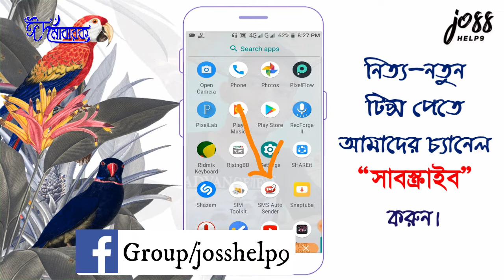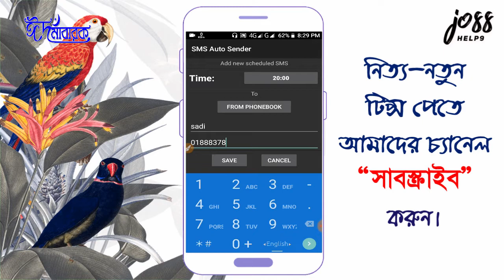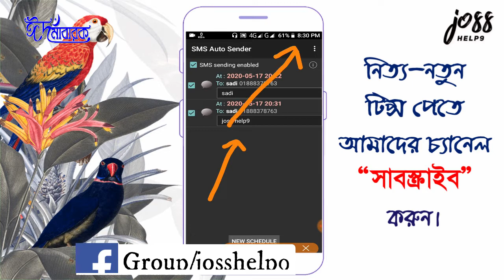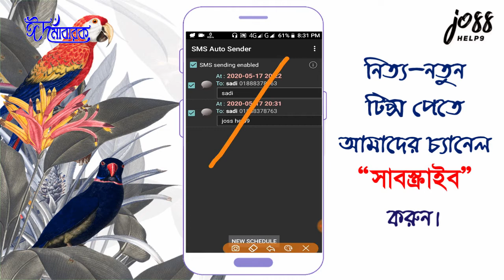Automatic SMS send From Android 2020 | Auto Message | Bangla Tutorial | Eid special | Joss Help9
Today in this video we will discus about how to send automatic message by timer by android
►"joss help9" is a technology related YouTube channel. Various videos of quality technology are constantly uploaded to the channel. The main purpose of the channel is to spread the knowledge of technology to everyone.

Contract
Thank's for Watching!
© A joss help9 Creation.